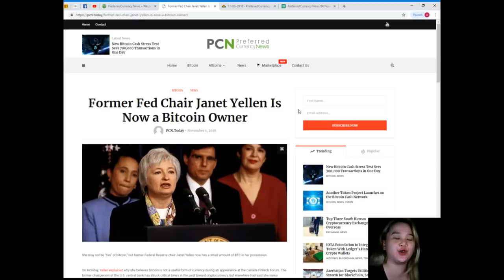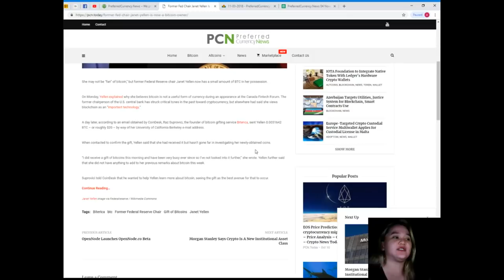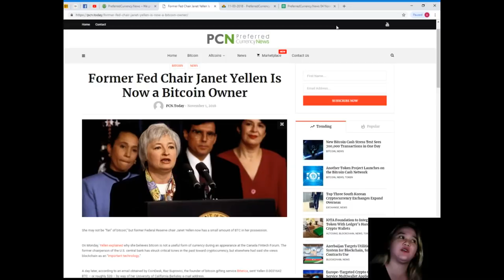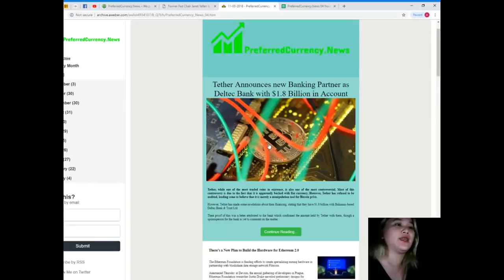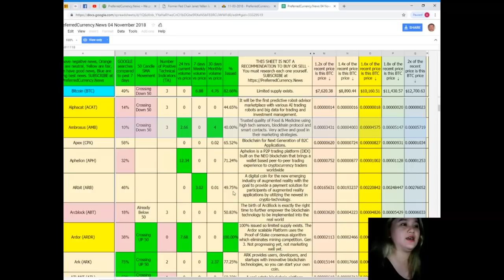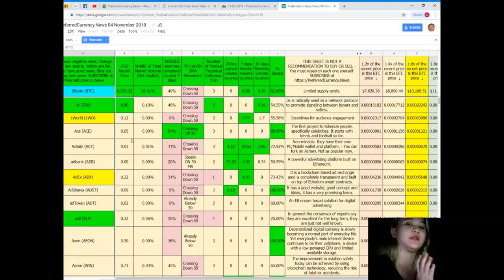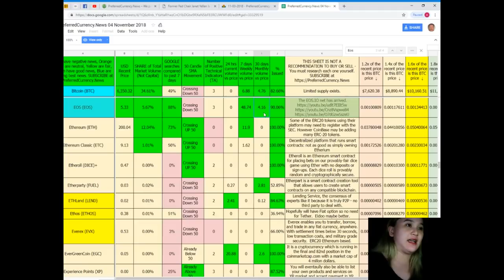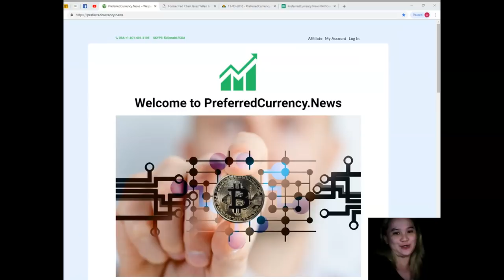Former Fed Chair Janet Yellen Is Now a Bitcoin Owner